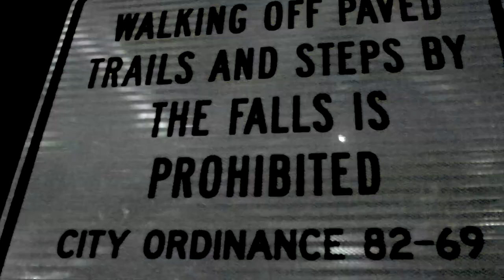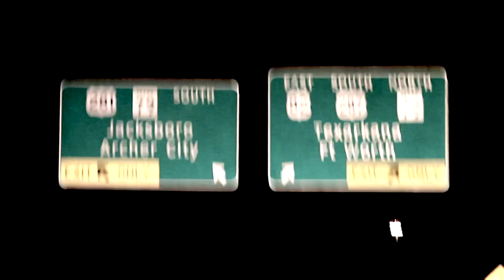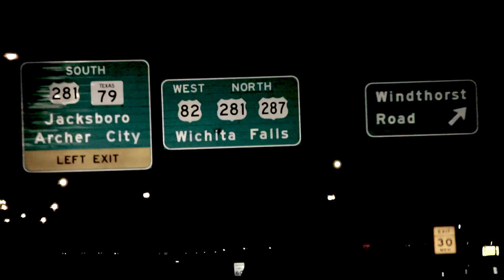Dirty feat M O D "Falls Town" **Official Music Video**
On The Reel Films / M.O.D Presents Dirty feat M.O.D "Falls Town" **Official Music Video**